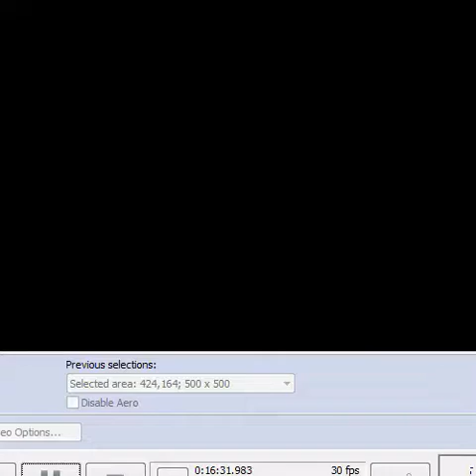CrunchBall3000 Season 1 Silver League Week 1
We have 8 teams looking to get themselves in the Golden League whilst avoiding the Bronze League, This Week's Games are:
0:00-Buffaloes (0-0) Vs. Dynamo (0-0)
4:04-Devils (0-0) Vs. Lightning (0-0)
8:05-Krewe (0-0) Vs. Spartans (0-0)
12:04-Nuclear Fusion (0-0) Vs. Mob (0-0)